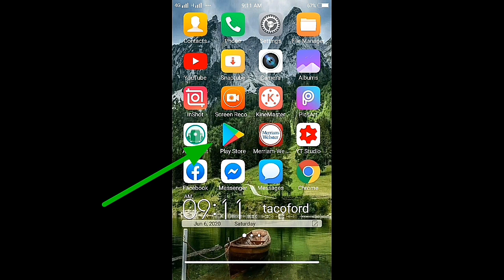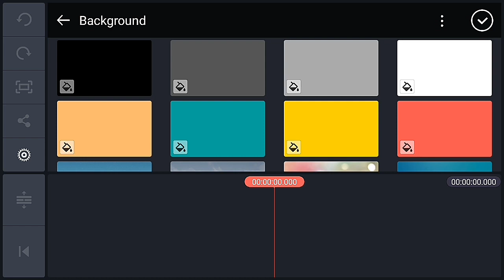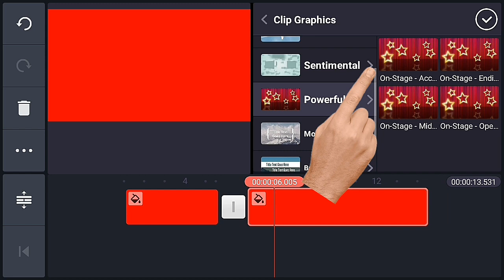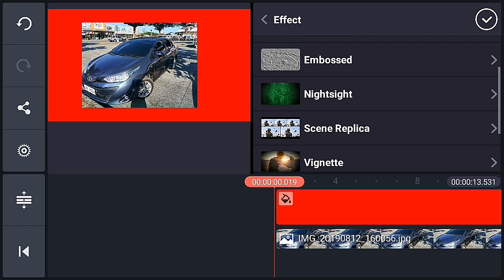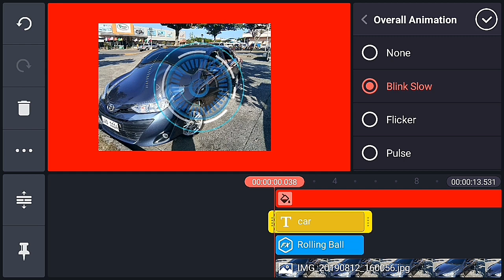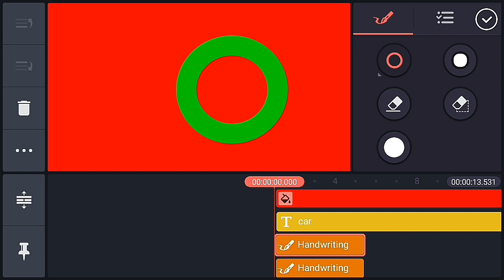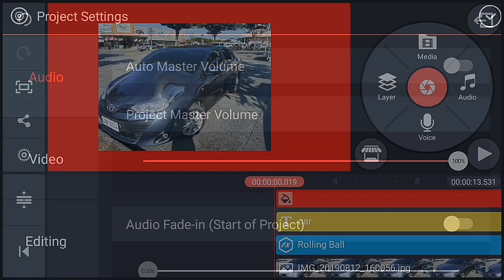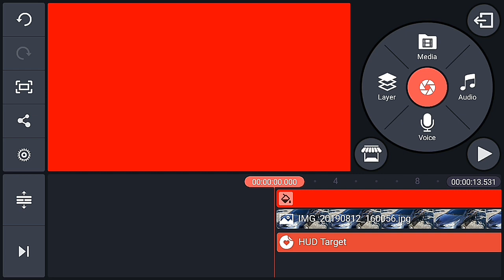Kinemaster Pro Step by step, kinemaster tools tutorial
kinemaster Pro editor step by step, tools by tools Tutorial, kinemaster video editr